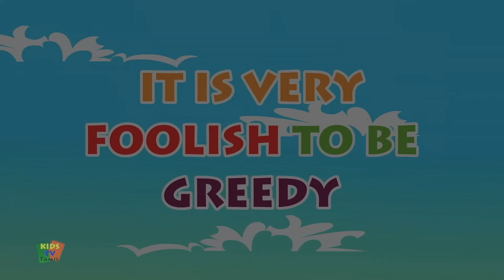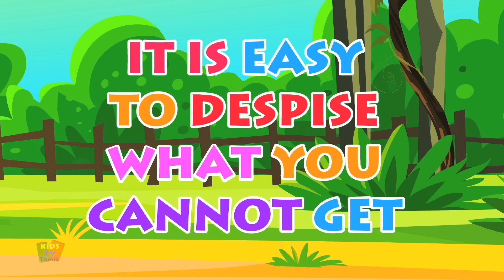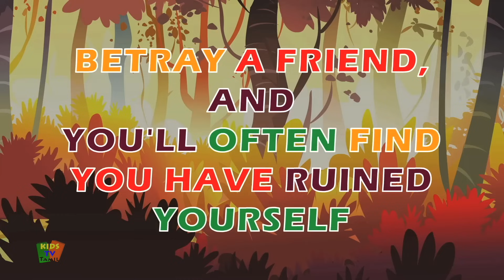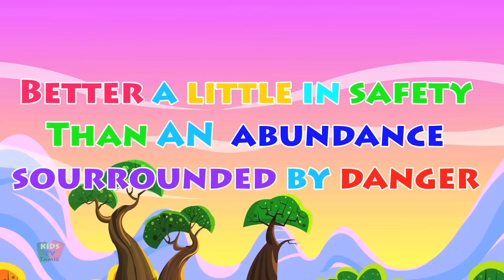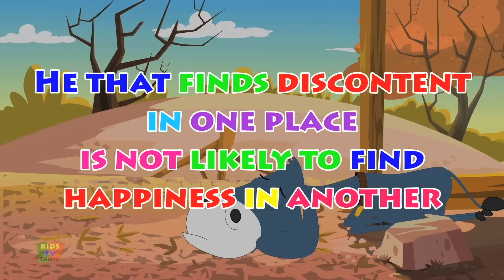சின்றெல்லா | Fairy Tales in Tamil | Tamil Aesop's Fables | Moral Story | Cinderella Story in Tamil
The Goose That Laid Golden Eggs is the story of a farmer who had a very unique goose. Each day the goose laid a beautiful, glittering, golden egg which the farmer sold and became rich. His greed gets the better of him and he decides to cut open the goose and take all the golden eggs. Watch the story to see what happens next.